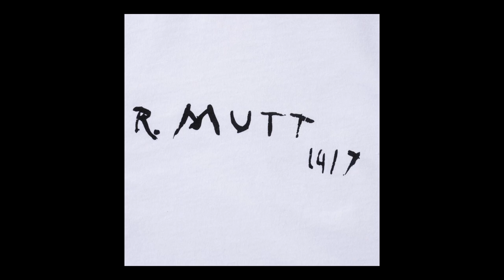ELSA y la fuente de Duchamp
Hoy vamos a hablar de la fuente de Duchamp, Marcel Duchamp!

Si digo rockero, ¿te viene una imagen a la cabeza? y si digo Rapero? Rastafari? Seguramente te haces una idea de la música, pero también de la estética y muchas veces incluso un estilo de vida.

Pero si digo impresionista, como Monet? Fauvista como Matisse? Igual te viene a la cabeza alguno de sus cuadros, pero te puedes imaginar cómo iba vestido o qué tipo de vida llevaba? ¿Está relacionado su estilo artístico con el resto de la personalidad?

En otro video vinimos como siempre vamos con una máscara social que hace que nos adaptemos a la situación y a la compañía que tenemos en ese momento. Esto incluye normalmente la estética o incluso la actitud.

Hoy vamos a NY de la mano de Elsa von Freytag-Loringhoven.

Antes de la época de Elsa, si veías a un artista, por la ropa, la estética, el comportamiento, seguramente no era fácil saber qué estilo de arte hacía.

Elsa nació en el imperio alemán a finales del XIX, pasó muchos años en NY y fue a París a morir, sola y arruinada, abriendo el gas de la cocina.

Era dadaísta, muy dadaísta. La revista The Little Review decía que era “la única persona viviente en el mundo que se viste Dadá, ama Dadá y vive Dadá”

Era dadaísta y se presentaba al mundo todo el tiempo desde esa búsqueda artística. Igual habéis visto el video de @Ter en el que explica qué es una performance para ella, “canalizar un único sentimiento de la manera más intensa posible para hacer un point sin matices y sin disclaimers”.

Es coger una actitud o una opinión y llevarla al extremo, pero sabiendo que es una performance, y que cuando termines de dar esa opinión y te vayas a tu casa, te puedes bajar de ahí y volver a tu vida normal.

Elsa es de las primeras en hacer performances callejeras, desnuda, o casi, bailando por las calles de NY. Para ella la performance, el personaje, lo es todo. No hay otra Elsa que cuando llega a casa se quita el maquillaje y se relaja . Elsa vive arte, come arte, no se puede bajar de ahí. Está todo el tiempo en ese extremo. Ella en su cuerpo y mente es su propia obra de arte.
Y qué significa ser dadaísta entonces? Bueno, aquí tengo un problema personal y es que hay días que pienso que el dadaísmo no es arte. Precisamente lo que es es anti arte. Los dadaístas se quieren burlar del arte, del mercado del arte y de la sociedad que la soporta. Es anti-arte como protesta. Buscan el shock, el escándalo, la provocación.

Utilizan lo absurdo y el caos rompiendo todo lo que la sociedad considera arte, belleza, estética. Elsa es de las primeras en trabajar el ready made, algo que ya está fabricado lo coges, lo situas en un contexto artístico y dices: “esto es mi arte, qué?”.

Es un camino contracultural y revolucionario.

En lo contracultural encontramos en Elsa lo que puede ser la primera semilla del Punk, 50 años antes. También va contra la cultura patriarcal y se mueve en un ambiente andrógino, 60 años antes del glam de Bowie. Elsa tiene maridos heteros andróginos y amantes gays.

En lo revolucionario, vuelvo a pensar que si, que tal vez el dadaísmo sea arte también. Porque el arte, tiene que cambiar el mundo y cómo lo entendemos.

Total, parece que no soportamos la realidad, no soportamos el mundo y la sociedad en la que vivimos )y el camino de huida es este:

Primero está la “realidad” tal cual la conocemos, (cuadro pre monet), luego la difuminamos y nos queda solo una impresión emocional (cuadro monet), la analizamos y la observamos desde diferentes ángulos(picasso), después la rompemos completamente (cuadro Elsa) y después ya solo nos quedan los sueños, lo que está por encima de la realidad, el surealismo (cuadro magritte) , la “realidad” del mundo ha perdido todo valor.

Por cierto hablando de surrealismo y performance; cuentan que Dalí no es sino la performance andante y viviente de su mujer Gala. Y Dalí decía que su mujer fue «la única que lo salvó de la locura y de una muerte temprana».

Cuando te vas de esta realidad, cuando estás viviendo tu performance continua y flotando en tus sueños, parece que no hay camino de vuelta.